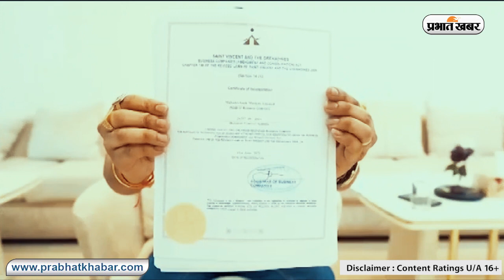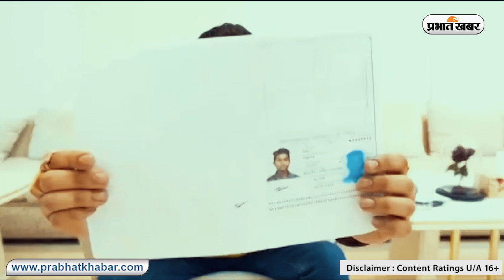महादेव सट्टा ऐप के मालिक ने कहा- भूपेश बघेल के साथ हुई थी हमारी डील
महादेव ऑनलाइन सट्टेबाजी ऐप मामले में एक आरोपी शुभम सोनी खुद सामने आया है. शुभम ने दुबई से एक वीडियो जारी कर सीएम भूपेश बघेल पर गंभीर आरोप लगाए हैं. उसने कहा कि सीएम के कहने पर ही वह दुबई गया था, और वहां अपना काम बढ़ा रहा था.